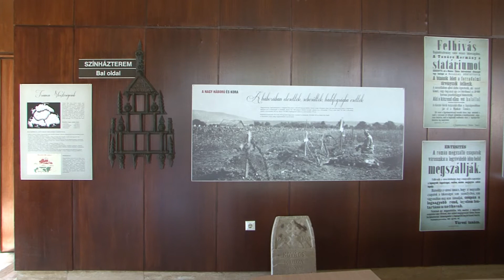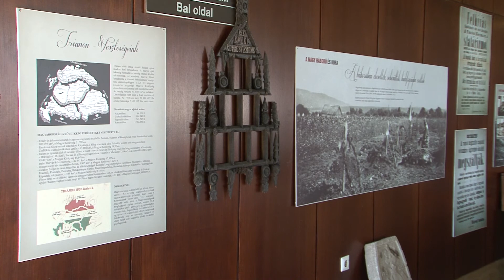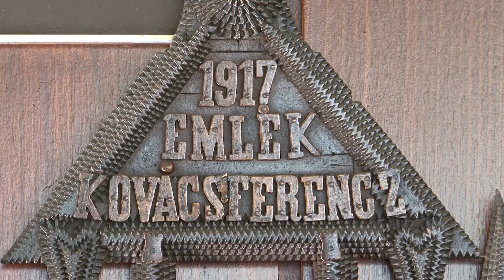Meghaltak ők színdarabról